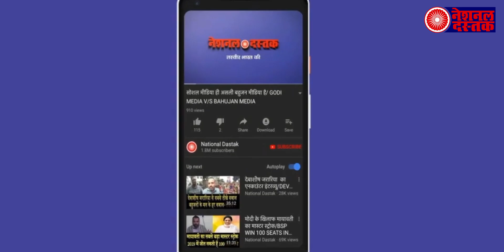मोदी के सामने ही महिला को गलत तरीके से छू रहे थे भाजपा के मंत्री